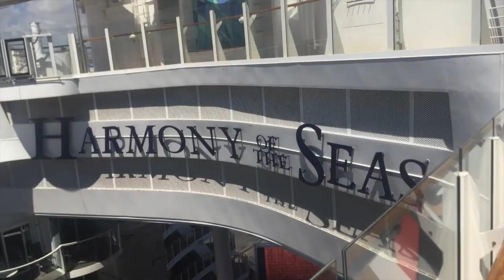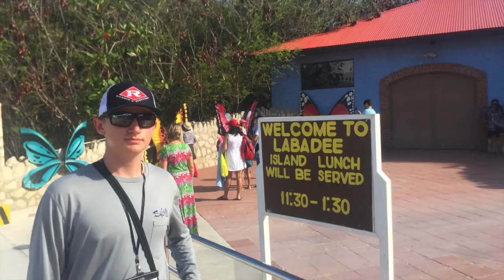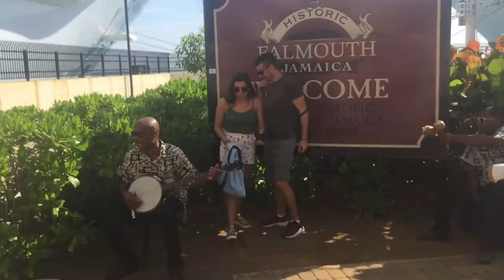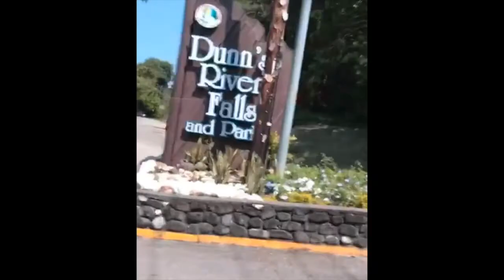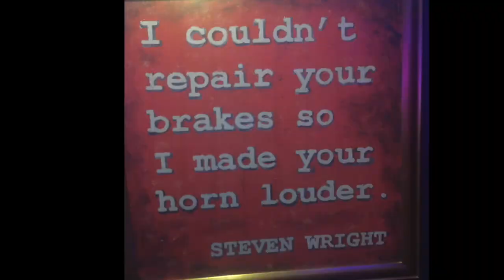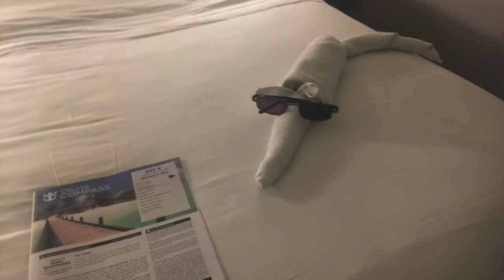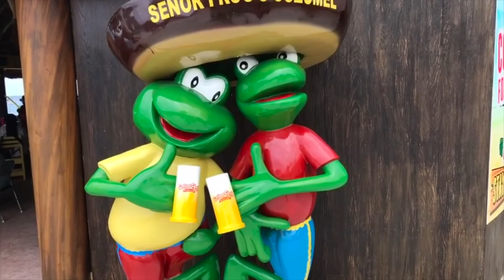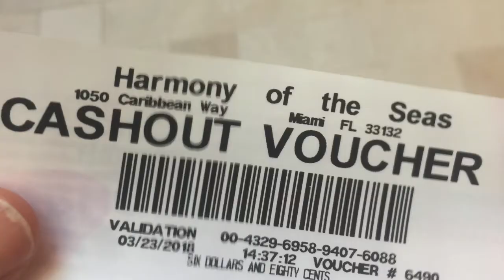2018 Harmony of The Seas cruise to Haiti Jamaica Mexico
cruise with family and friends rock climbing
zip lines snorkeling florider
great shows, food and drinks and good times exploring the islands